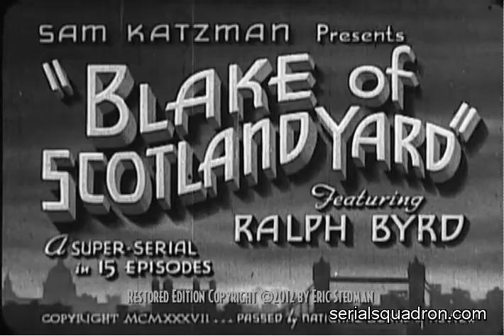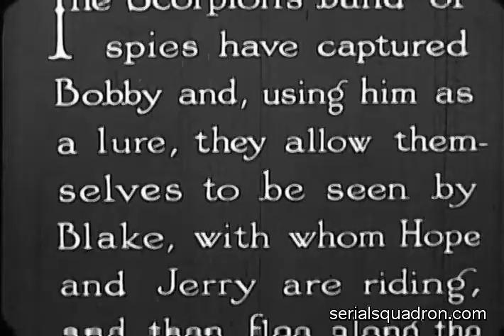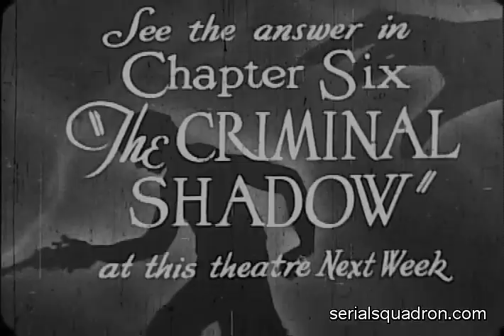BLAKE OF SCOTLAND YARD Serial Chapter 5